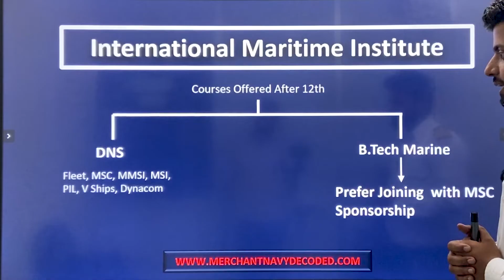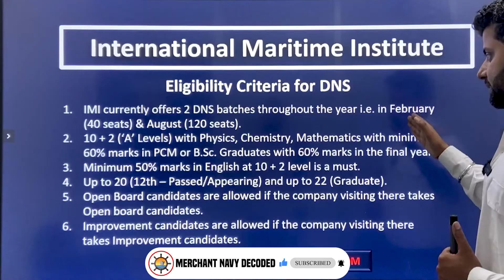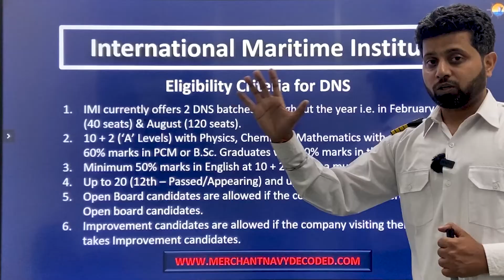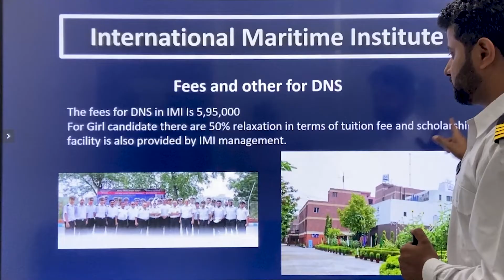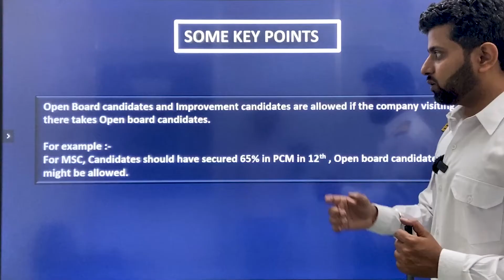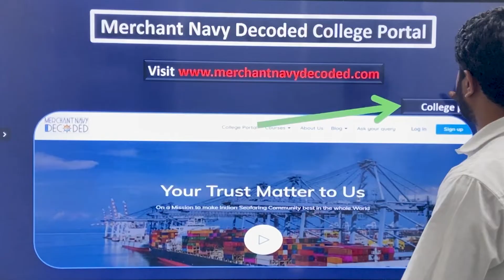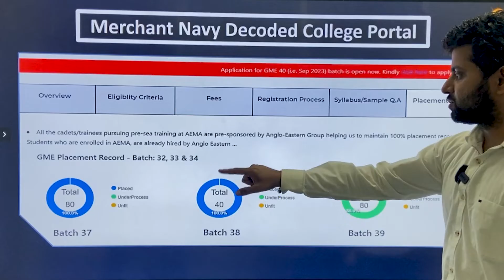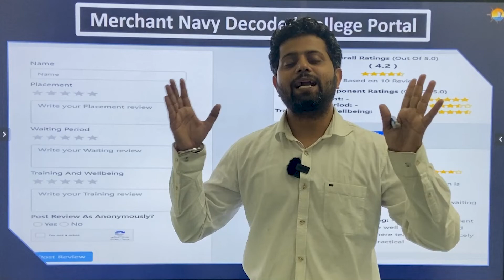International Maritime Institute 2025 Eligibility Criteria | DNS & BTech Sponsorship 2025